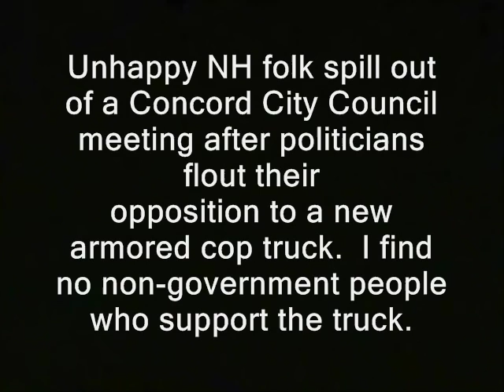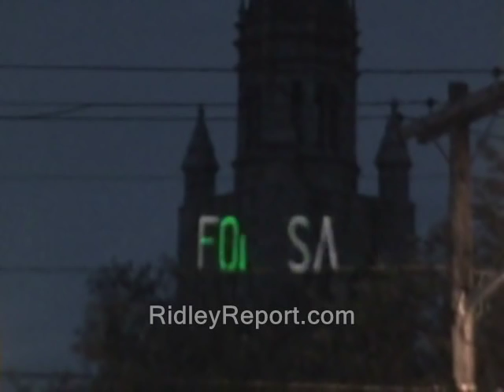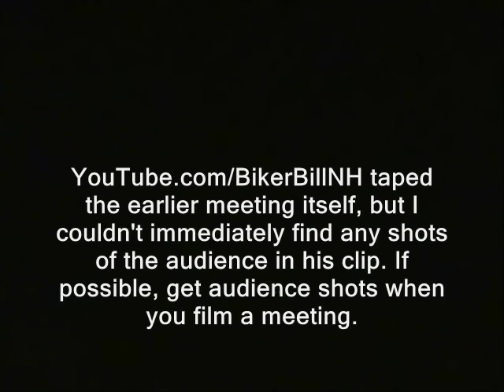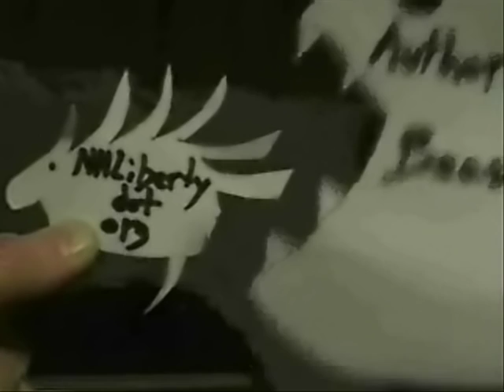Cop BearCat: Mysterious attendee won't say if he's a government man as Council meets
Sponsor - Cop BearCat: Mysterious attendee won't say if he's a government man as Council meets.   Can you identify this transparency hater?

'Unhappy NH folk spill out of a Concord City Council meeting after politicians flout their
opposition to a new armored cop truck.  I find no non-government people who support the truck.

With the BearCat voted on, indoor attendance plummets.

YouTube.com/BikerBillNH taped the earlier meeting itself, but I couldn't immediately find any shots of the audience in his clip. If possible, get audience shots when you film a meeting.

I wait around for the meeting to end, so I can do ambush interviews.'

cop cops public domain footage nh, police states. freedom armored vehicles attack trucks ridleyreport free state project free to use, dave ridley report resistance movements. Creative commons license, hunter s. thompson live free or die, staters liberty. cops rand paul, porcupines porc armored personnel carriers apc apc's ben swann full disclosure julian assange militarization of the police bradley manning. adam kokesh new hampshire swat teams raw news videos independent media. concord, new hampshire keene lenco bearcats indie reporters ron paul 2013 mystery man libertarians gonzo journalism figure
cop, cops, police, bearcat, armored truck, mysterious, ron paul, lenco, transparency,  attack vehicle concord, new hampshire
shrouded in secrecy transparency Edward Snowden gary johnson bennie benny hill refuses to answer questions silent politics political. ted cruz kenya terrorist attack massacres newtown.government